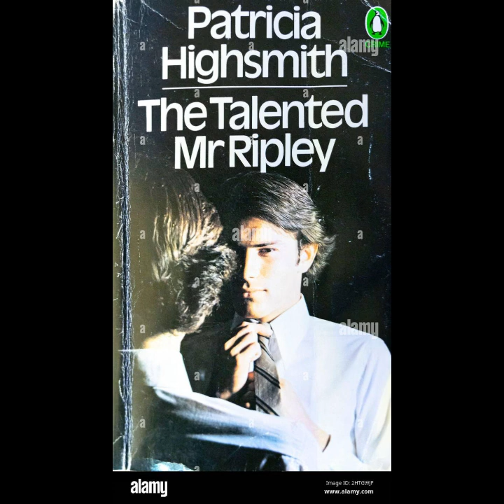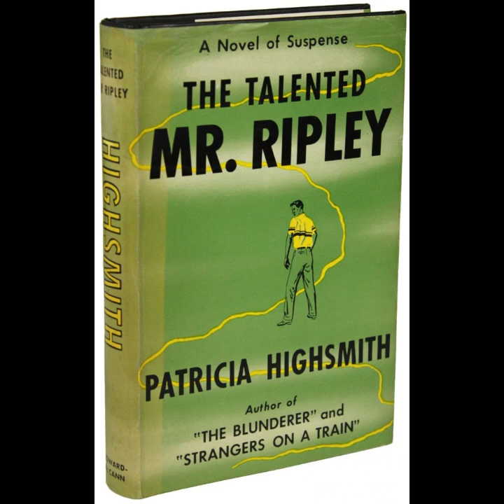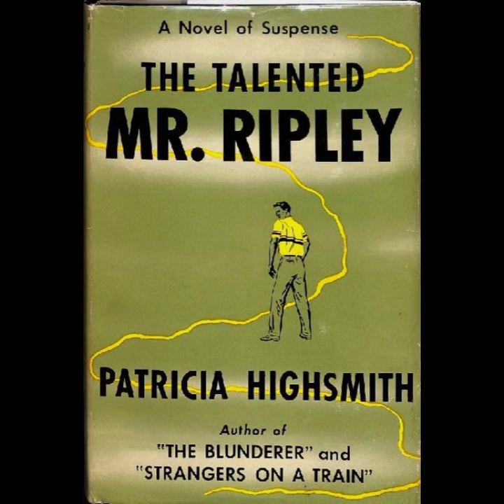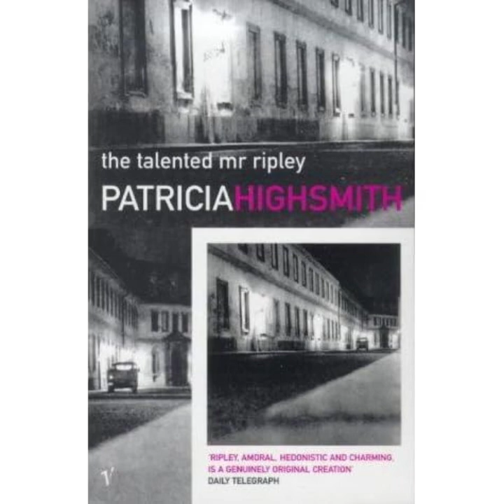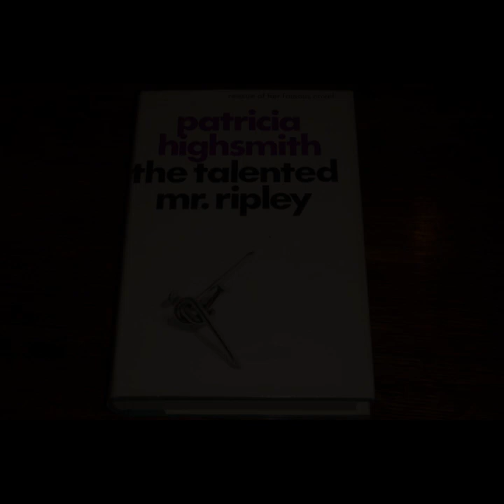"The Talented Mr. Ripley (Ripley, #1)" By Patricia Highsmith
Patricia Highsmith's "The Talented Mr. Ripley" is a complex exploration of identity, morality, and the seductive allure of wealth and status. The novel introduces readers to Tom Ripley, a young man of questionable morals who is tasked with bringing back Dickie Greenleaf, the son of a wealthy businessman, from Italy. However, Tom’s deep-seated envy and desire for a life of luxury lead him down a dark and twisted path.At the heart of the novel is Tom Ripley, a character who is as enigmatic as he is unsettling. Highsmith paints Tom as a figure of duality, both charming and deceitful. His ability to navigate social situations with ease masks his inner turmoil and sociopathic tendencies. This duality is central to the narrative, as Tom’s longing for acceptance and his disdain for his own identity drive him to extreme actions. He is not merely an ambitious young man trying to better his life; he is someone who is willing to destroy others to achieve his desires. Highsmith brilliantly portrays Tom's psychological unraveling as he becomes increasingly entangled in his own lies and crimes.The novel’s setting, particularly the sun-drenched, glamorous world of 1950s Italy, contrasts sharply with the darkness of Tom’s actions. This contrast heightens the tension throughout the novel, as the idyllic surroundings serve as a backdrop for Tom’s moral descent. Highsmith’s detailed descriptions of Italian landscapes and the luxurious lifestyle of expatriates create a vivid sense of place that immerses the reader in Tom’s world. This setting is not just a physical location but also a representation of the life Tom aspires to—a life of wealth, freedom, and beauty that seems just out of reach.Tom’s obsession with Dickie Greenleaf is another crucial element of the novel. What begins as admiration quickly turns into envy and, eventually, a desire to replace Dickie altogether. Highsmith skillfully depicts the complexity of this relationship, blurring the lines between friendship, obsession, and identity theft. Tom’s fixation on Dickie is not merely about coveting his wealth or lifestyle; it is about erasing his own sense of inadequacy by becoming someone else. The psychological depth of Tom’s character is reflected in his interactions with Dickie, as he simultaneously admires and despises him.Highsmith also explores the theme of morality, or rather, the absence of it, through Tom’s actions. Unlike a traditional protagonist, Tom lacks a moral compass, and his justifications for his crimes are disturbingly rational. He believes that he is entitled to a better life, and if that means committing murder, so be it. The novel challenges the reader to grapple with the unsettling reality that Tom’s lack of remorse does not make him any less successful in his endeavors. In fact, it is his very detachment from conventional morality that allows him to thrive in a world where appearances are everything.The narrative structure of "The Talented Mr. Ripley" further enhances the tension and psychological complexity of the novel. Highsmith’s use of third-person limited perspective keeps the reader closely aligned with Tom’s thoughts and emotions, creating a sense of intimacy that is both compelling and disconcerting. The reader is privy to Tom’s justifications and rationalizations, which makes his actions all the more chilling. Highsmith’s prose is precise and controlled, mirroring Tom’s calculated behavior. There is a sense of inevitability to the narrative, as each of Tom’s actions leads him deeper into his web of deception.Ultimately, "The Talented Mr. Ripley" is a chilling examination of a man who is willing to go to any lengths to achieve the life he believes he deserves. Highsmith’s portrayal of Tom Ripley as both a protagonist and antagonist forces the reader to confront uncomfortable questions about identity, morality, and the human capacity for evil. The novel’s exploration of these themes, combined with its psychological depth and atmospheric setting, makes it a compelling and disturbing read. Highsmith’s ability to create a character as complex and morally ambiguous as Tom Ripley is a testament to her skill as a writer, and "The Talented Mr. Ripley" remains a powerful exploration of the darker aspects of human nature.